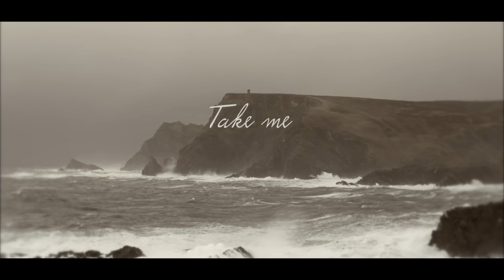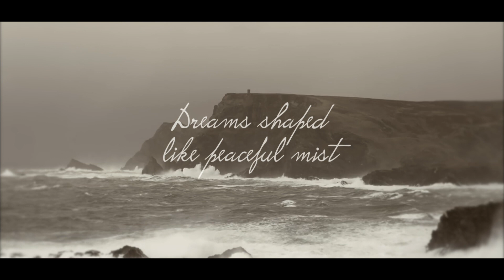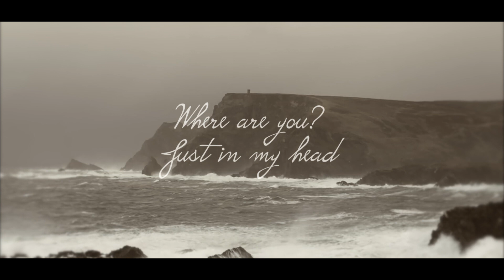Simone Pietroforte // Clelia Stoppini - Blaue Blume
For the fan of ambient/post kind of music.

Lyrics:
Take me to that place again.
I really miss everything about you now.
Dreams shaped like peaceful mist.
Where are you? Just in my head.